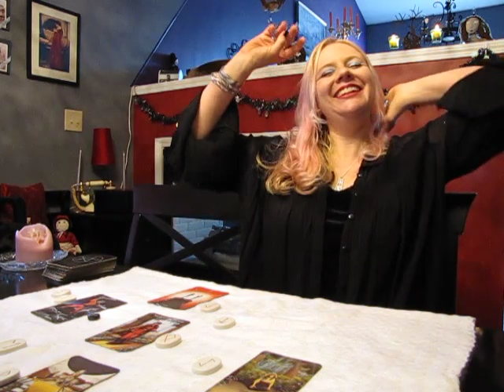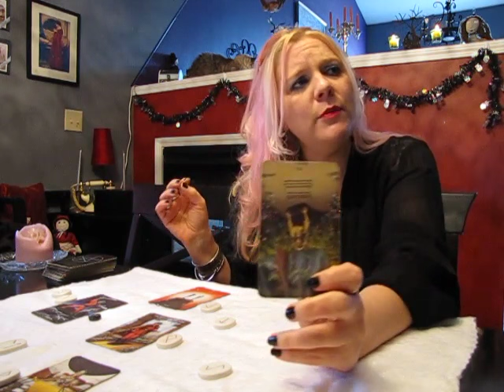Taurus November 2015 RUNESCOPE